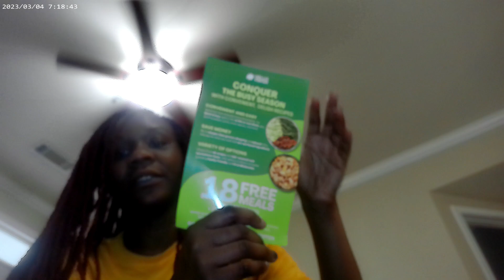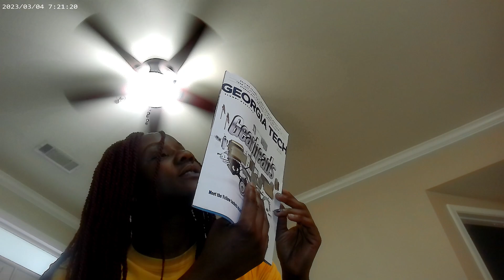New hair, who dis?